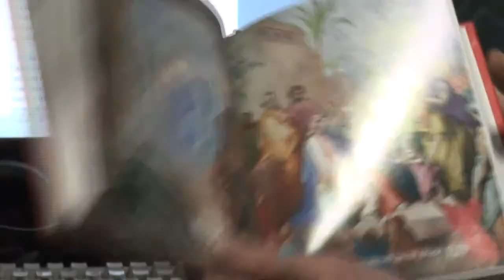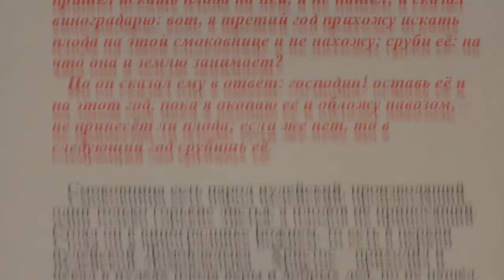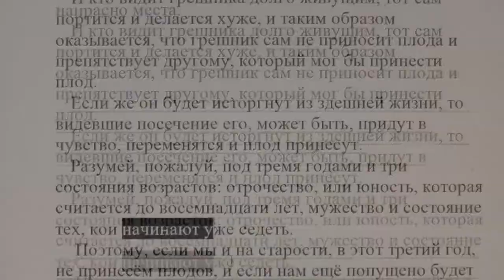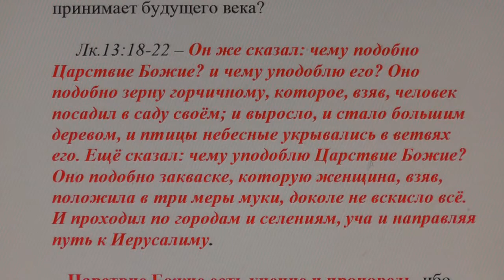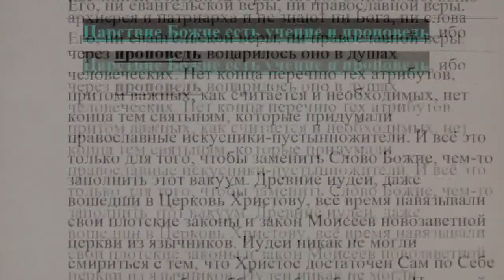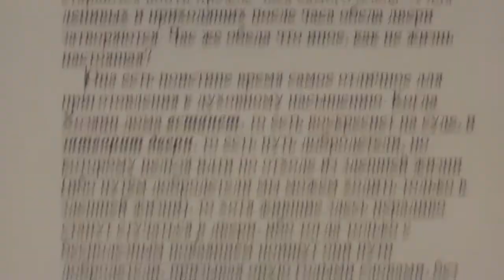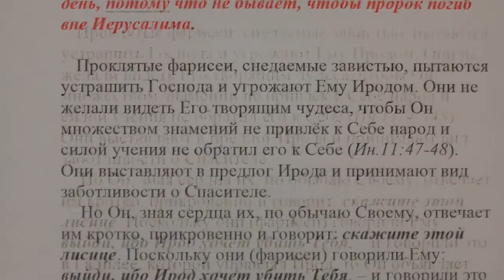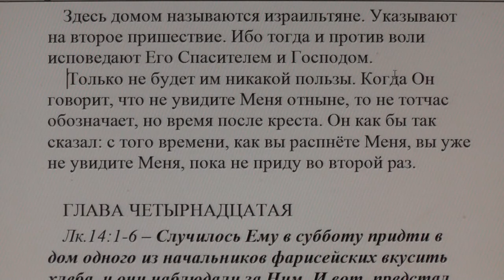№14. Лук. 13:1 Толкование блаженного Феофилакта и комментарии